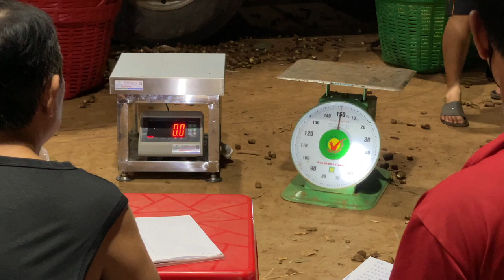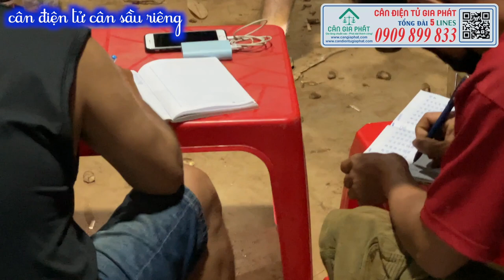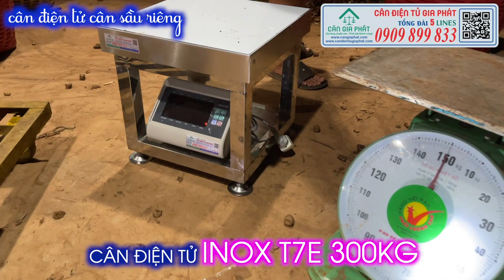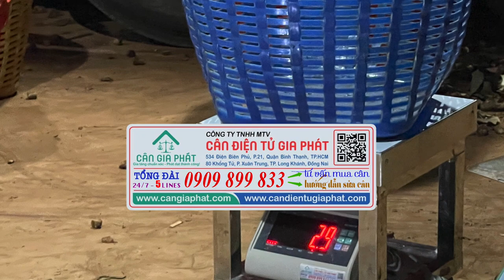Cân điện tử inox T7E cân sầu riêng 60kg 100kg 150kg 200kg 300kg 500kg - MUA CÂN 0909-899-833